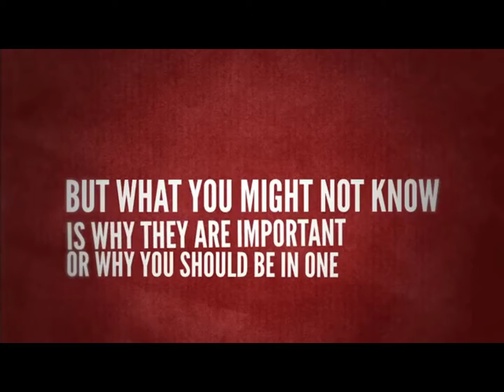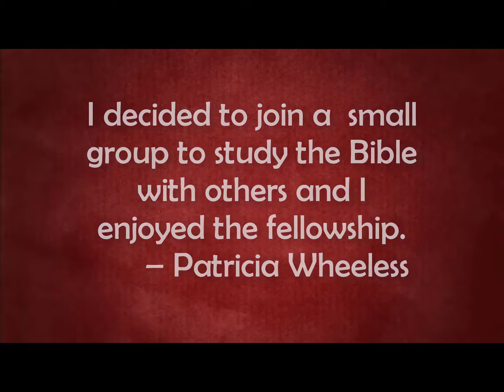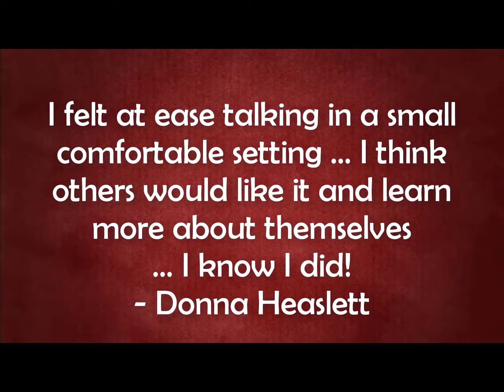Small Group Stories #2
Greg and Lee continue our small group stories with their perspective on how welcoming, these connect groups can be.